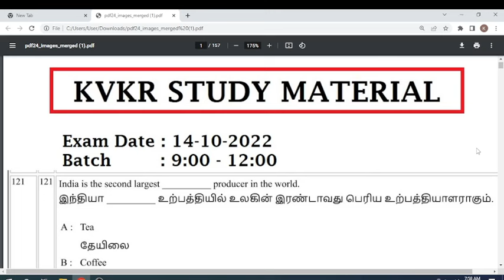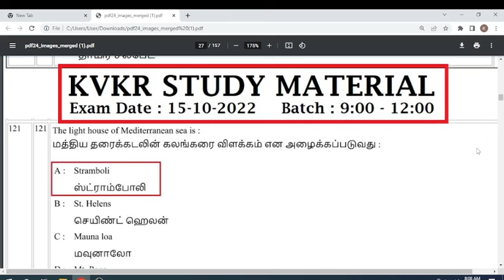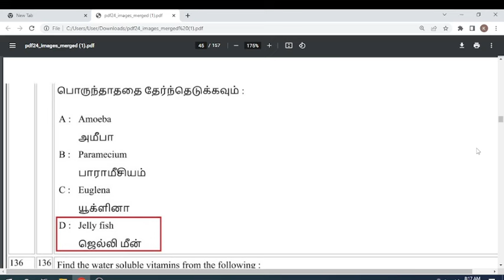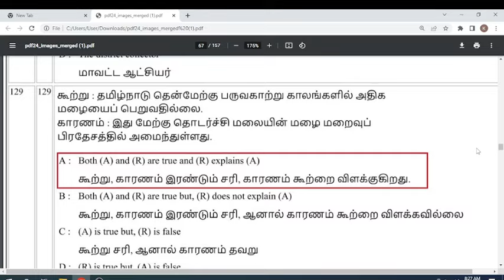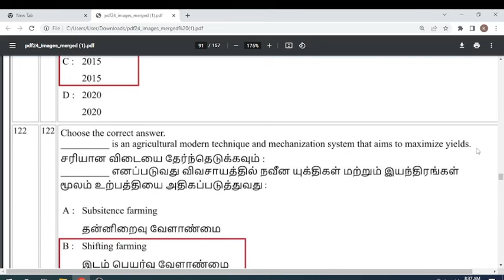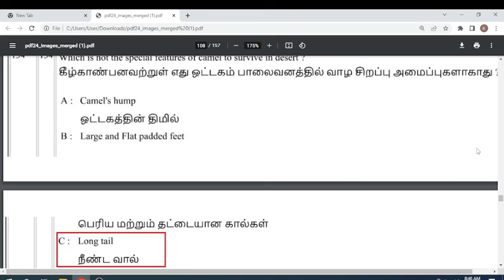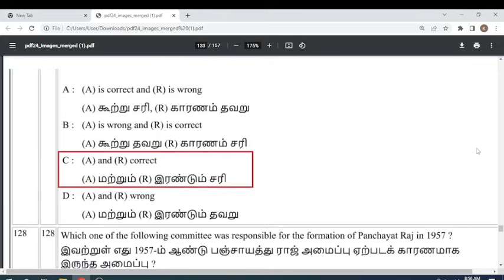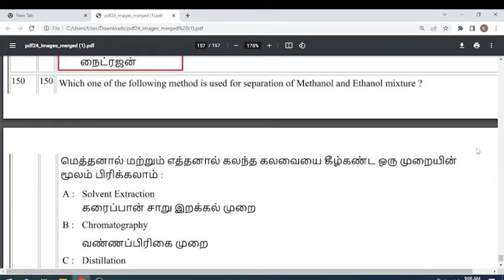TN TET 2022 social & science [Questions 360] paper 1 answer key | paper 2 science | tnpsc science